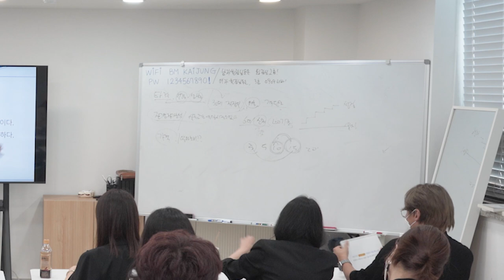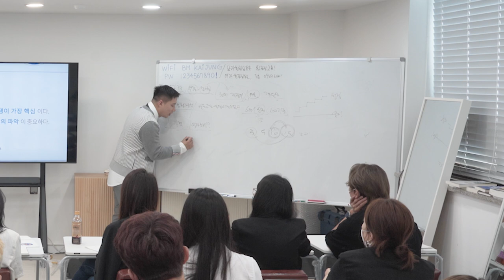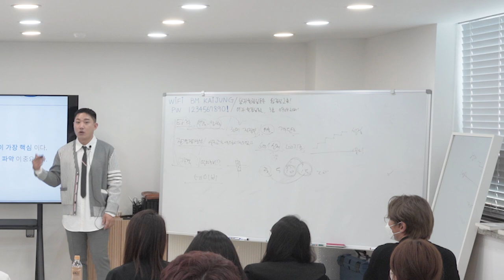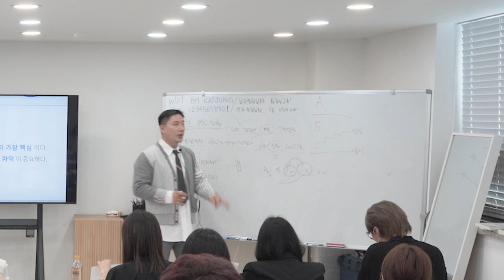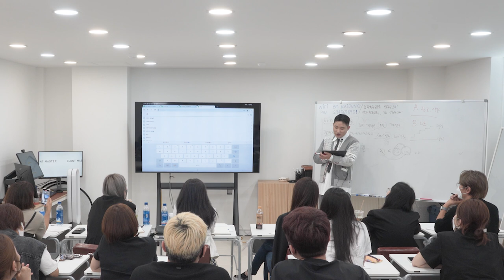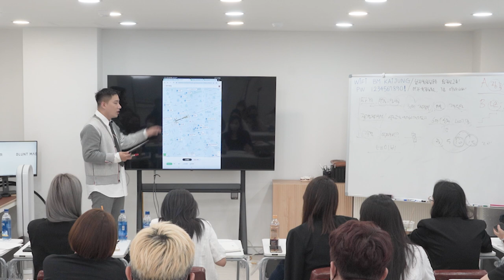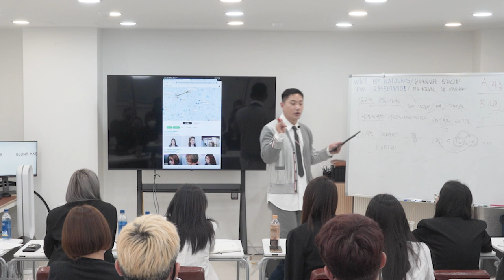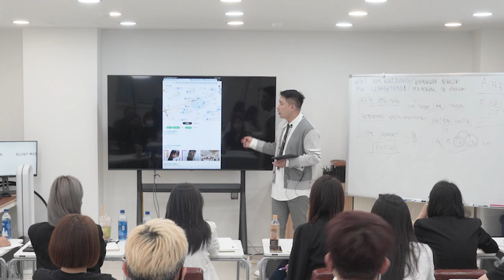네이버 플레이스로 고객이 미용실을 찾는 법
네이버예약 을 통해 고객님들이 미용실을 찾는 패턴에 대한 설명입니다.

살롱 운영에 도움이 되었으면 합니다 ^^